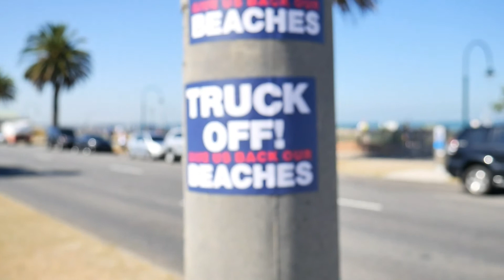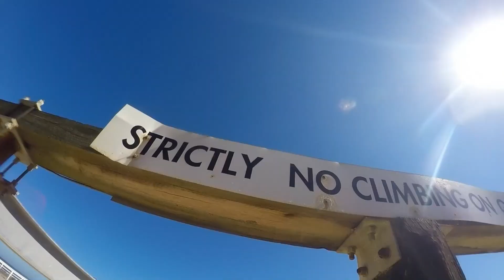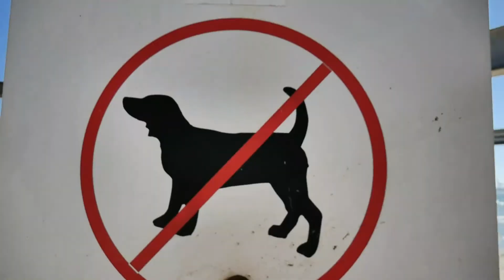Tomobray // 004 - 'A beach tale with Braydogail'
Took Braydo to South Melbourne beach and soaked up a lil bitta sunshine.

Filmed on Lumix G7 and GoPro Hero4